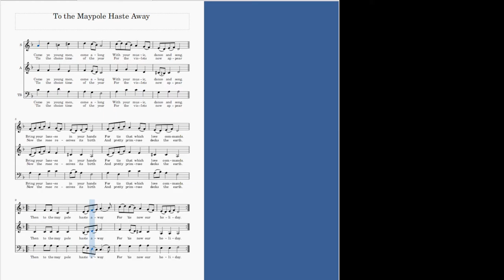To the maypole haste away TB